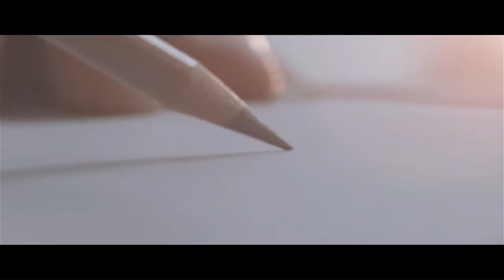Monsorro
Director/Editor: Maxim Sliussarev
Camera: Vladimir Ushakov
Producer: Prokhor Maklakov
Associate producer: Anna Denisova, Ruslan Nurtdinov
Script: Michael Hohin, Prokhor Maklakov
Style / Makeup: Alexandra Agapova / Yana Kulik
Actors: Roman Zubrilin, Vera Kolesnikova, Egor Morozov

Special thanks: Alexandra Knyazeva, Lev Bodrov, Michael Loskutov (Business center «Aquamarine»).

Partmedia / Moscow 2013